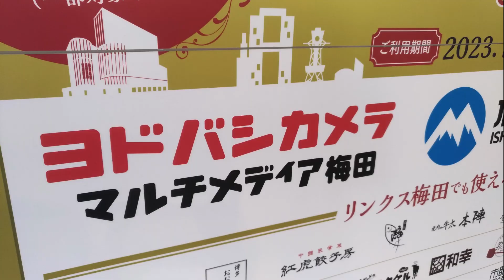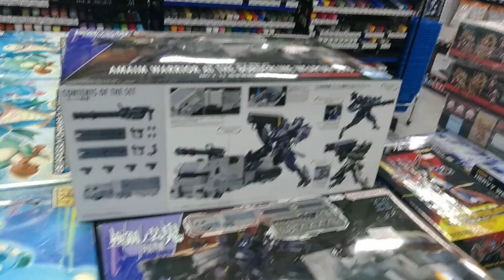【ガンプラ再販】ヨドバシ梅田2024年7月15日入荷情報午前9時30分在庫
ガンプラ再販ヨドバシ梅田入荷あり？2024年7月15日午前9時30分
ビルドバーニングガンダム ENTRY GRADE ラーガンダム
6 オプションパーツセット ガンプラ 02 ガンプラ売り場に

機動戦士ガンダム Gフレーム FA 06
レジで販売されているような？

2024年7月15日
午前9時30分
入荷あり？

販売あり

在庫あり
2024年7月15日

5 HG ベアッガイオハナ & アロハナ セット
6 オプションパーツセット ガンプラ 02
7 MG ガンダムGP01
8  ENTRY GRADE ラーガンダム

【ガンプラ再販】ヨドバシ梅田2024年7月14日入荷情報午前9時30分在庫